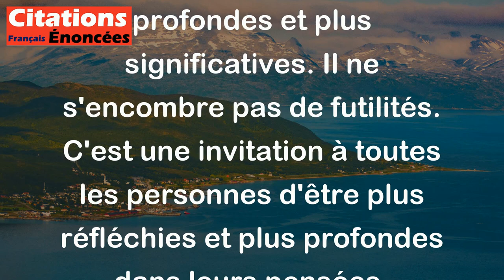Je suis un homme qui pense à autre chose. - Victor Hugo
Cette citation signifie que Victor Hugo ne se laisse pas enfermer dans des pensées ou des préoccupations superficielles. Il est constamment en train de réfléchir à des idées plus profondes et plus significatives. Il ne s'encombre pas de futilités. C'est une invitation à toutes les personnes d'être plus réfléchies et plus profondes dans leurs pensées.